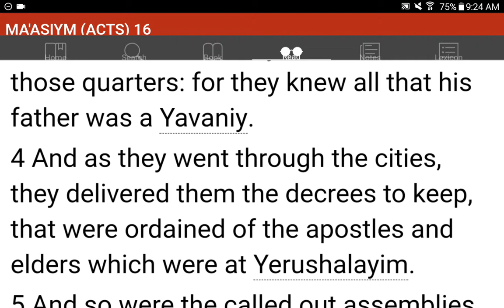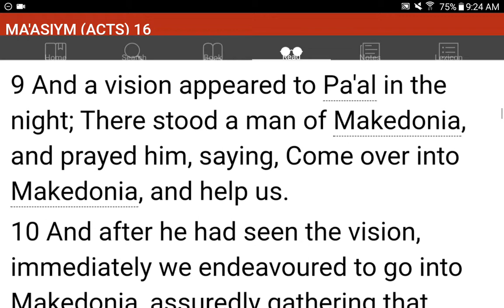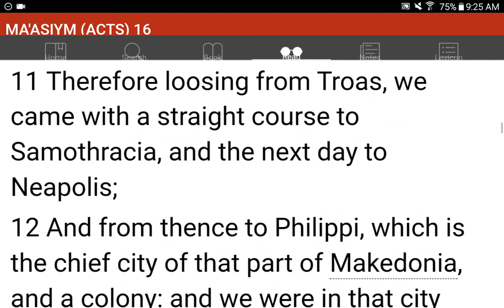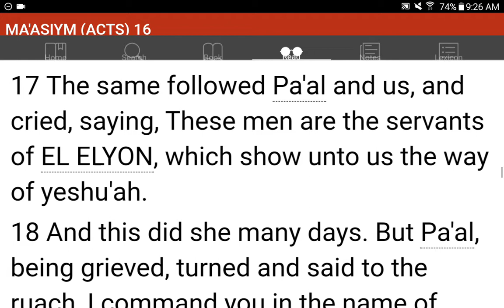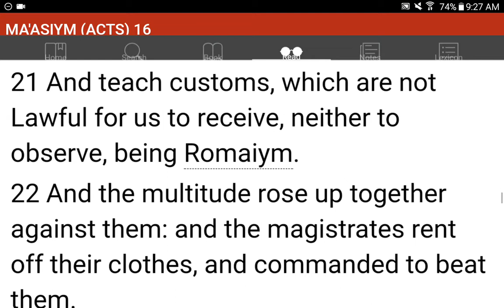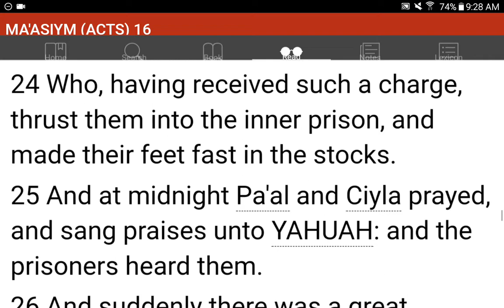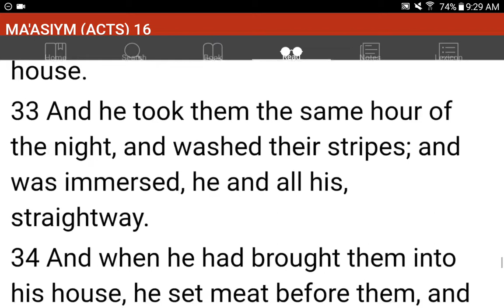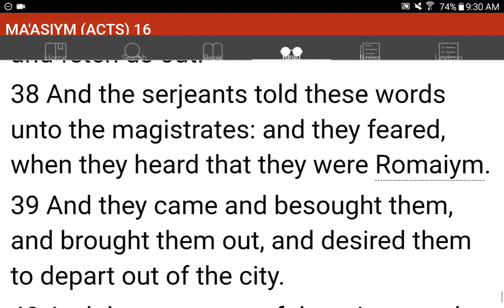💜h?™ "What's the MOST HELPFUL & SIMPLEST WAY that WORKS?"™ GIVE 1P/Month NOW! GCash